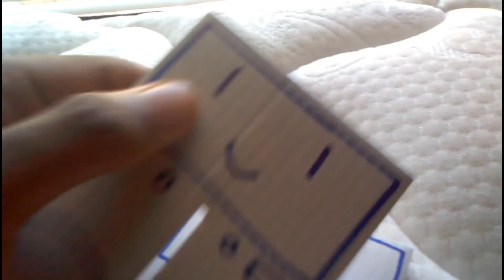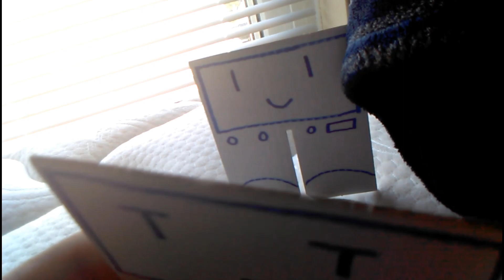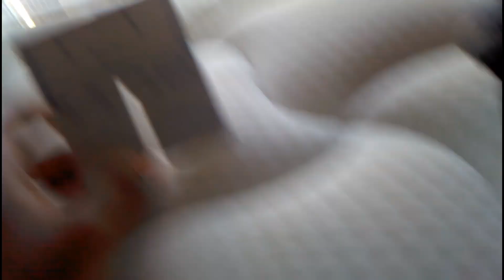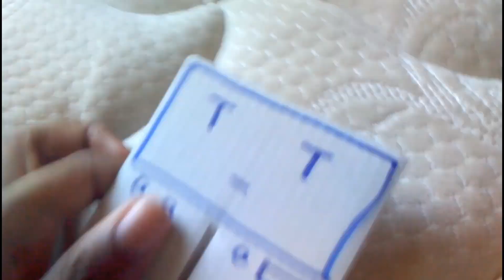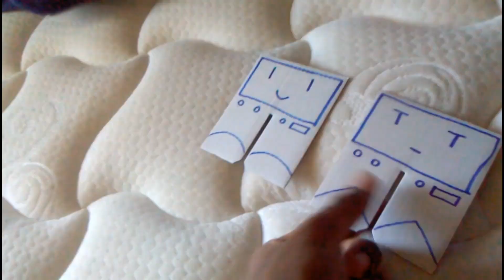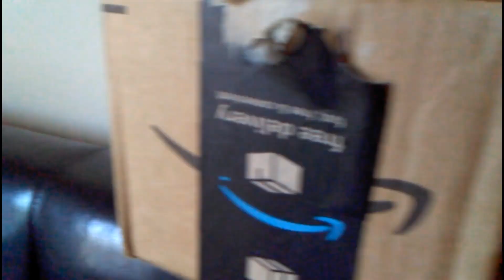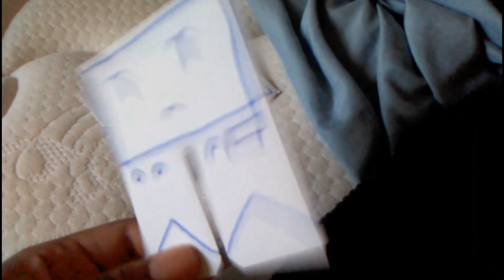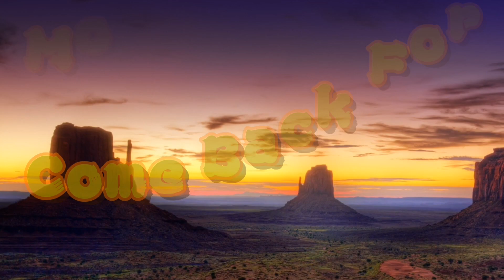SMC Heroes Ep 48 : Useful Creeper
Creeper comes here to help Mario & Tails find his friends